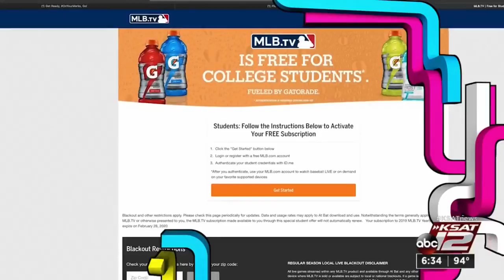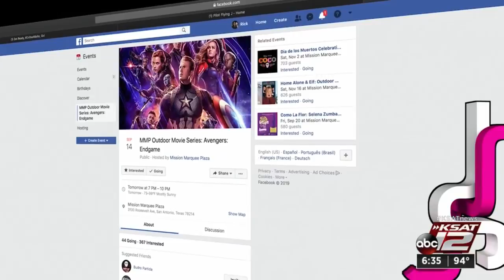Free cheeseburger! Free MLB TV! Watch 'Avengers: Endgame' for free!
If you love cheeseburgers, and who doesn't, then you need to make your way Wednesday to Mark's Outing.